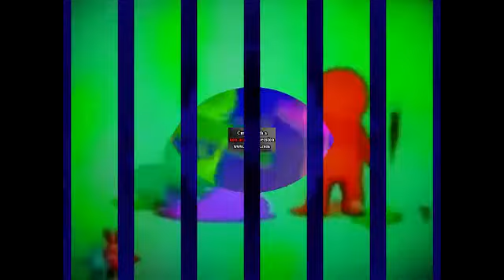3 Noggin and Nick Jr Logo Collections